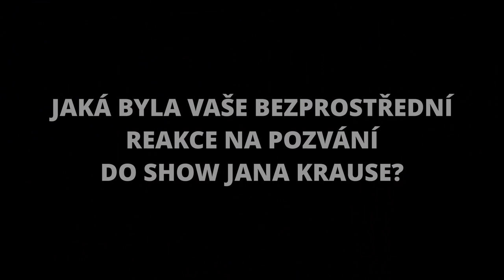Otázky - Eliška Balzerová, Iva Pazderková a Marika Šoposká - Show Jana Krause 8. 9. 2021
Eliška Balzerová, Iva Pazderková, Marika Šoposká, Vojtěch Drahokoupil, Patrice Awonseba Baba-Musah a Dětský pěvecký sbor Cantabile.

0:00 – 👉 Pardon, už jsme ready... 😉
0:05 – Jaká byla Vaše bezprostřední reakce na pozvání do Show Jana Krause?
0:35 – 👉 3v1 jsou super 😉
0:42 – Máte představu, na co se Vás Jan Kraus bude ptát?
0:52 – Měly byste otázku na Jana Krause?
1:18 – Jak se cítíte před natáčením? Těšíte se? Máte trému?

V tomto dílu Show Jana Krause se představí hned tři herečky Eliška Balzerová, Iva Pazderková a Marika Šoposká, zpěvák Vojtěch Drahokoupil (a Dětský pěvecký sbor Cantabile) a Anděl mezi zdravotníky Patrice Awonseba Baba-Musah.

SledujSJK! na PrimaTV

👉 PODPOŘTE EMILA! 😉

V POŘADU PŘIZVUKUJE KAPELA DAVIDA KRAUSE:
a
Jiří Vidasov — klávesy
Miroslav Hloucal — trumpeta
Petr Kalfus — saxofon
Richard Šanda — trombon
a
Dětský pěvecký sbor Cantabile